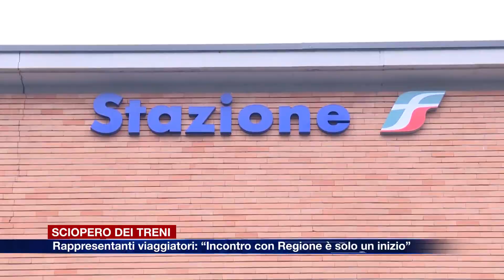Etg - Incontro Regione - pendolari, i rappresentanti dei viaggiatori: “Bene, ma è solo un inizio”